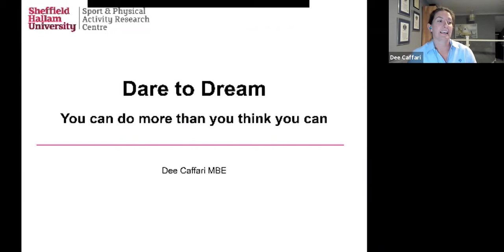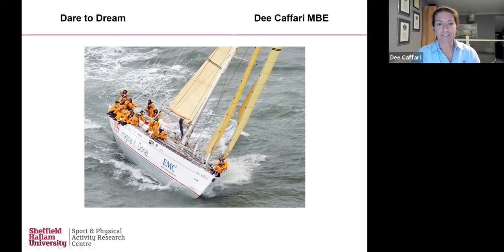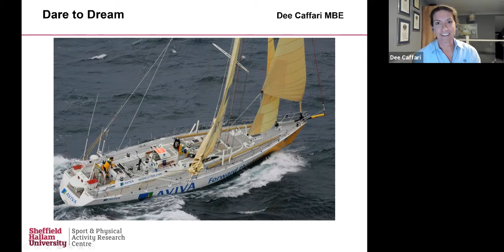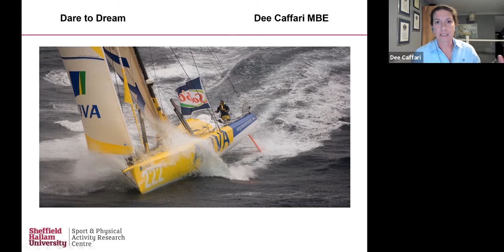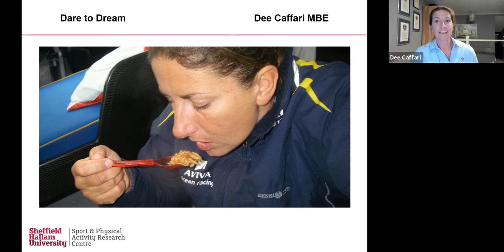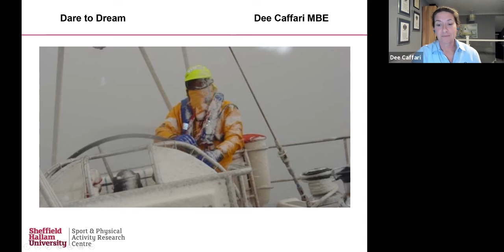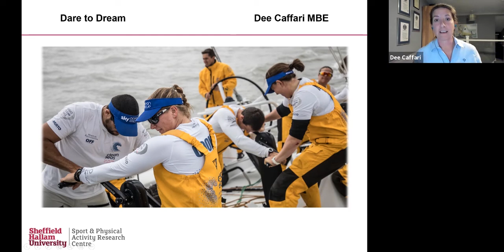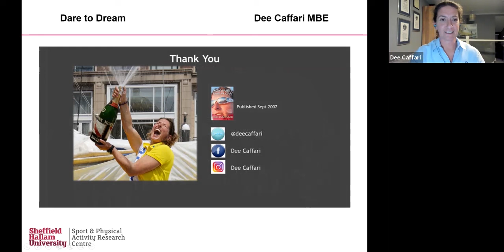Dee Caffari MBE - SPARC Seminar - 02.03.2021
"Dare to dream: you can do more than you think you can"

Dee Caffari MBE is the only woman to have sailed solo, non-stop, around the world in both directions and has now sailed around the world a total of six times. In our upcoming SPARC seminar on Tuesday 2nd March, Dee will draw on both her solo experiences and those gained as the only female skipper in the Global Challenge 2004/5 and Volvo Ocean Race 2017/18. A natural team leader, Dee’s knowledge and understanding of leadership, resilience, diversity, inclusion and youth opportunity makes this a seminar not to be missed.